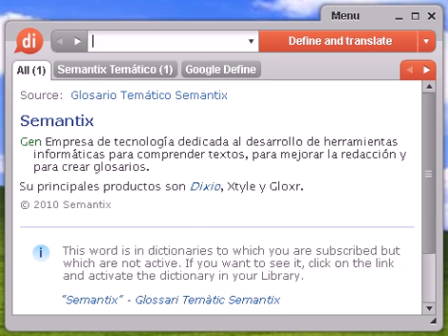Definición de emperejilado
emperejilado, diccionario, definición, significado, español, castellano, dixio